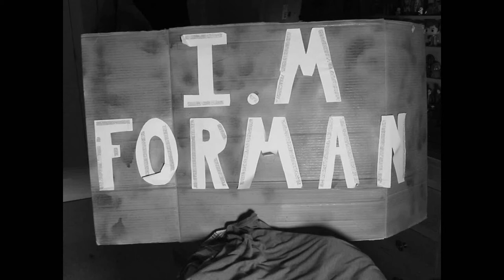An Unearthly Child | Doctor Who (Spoof)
Ian and Barbara go searching for there student Susan Foreman at night because that's a perfectly normal thing for teachers to do.

The Doctorwhoguy
DWG Productions
2020